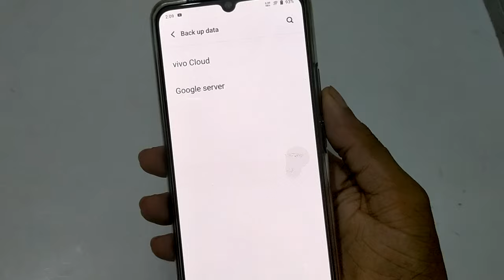Vivo Y21 data backup settings | How to get data backup in Vivo Y21